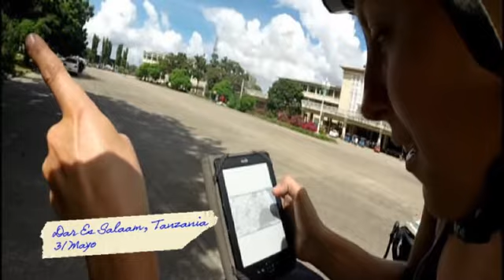TANZANIA. De Tukuyu a Dar Es Salam y Zanzíbar